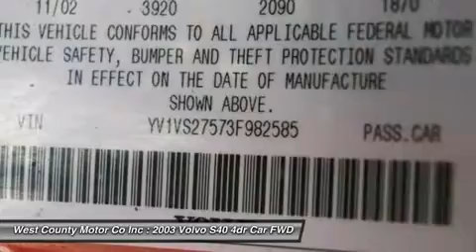2003 VOLVO S40 Manchester, MO 166731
2003 VOLVO S40 Manchester, MO
Stock# 166731

Don't miss this 2003 Volvo. Make a great choice today with this must-have car. Learn more about this car by contacting the dealership today and complete your driving dreams.